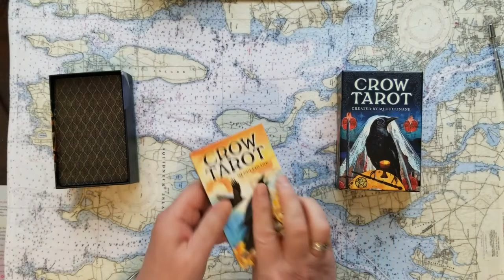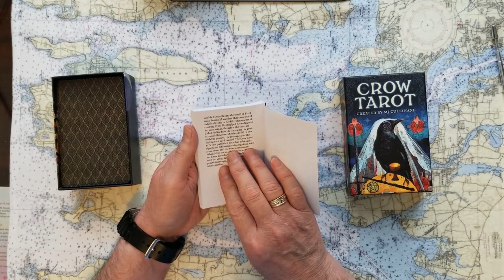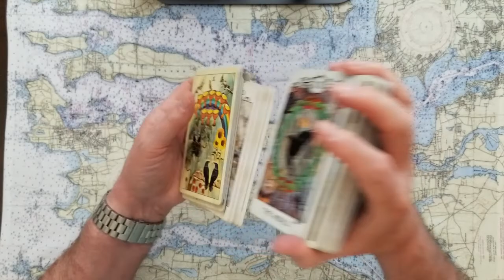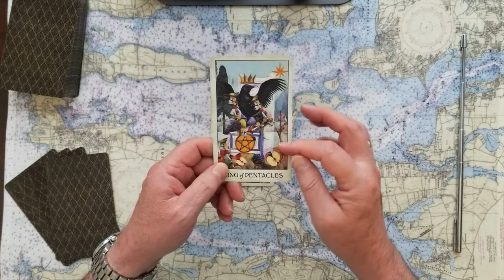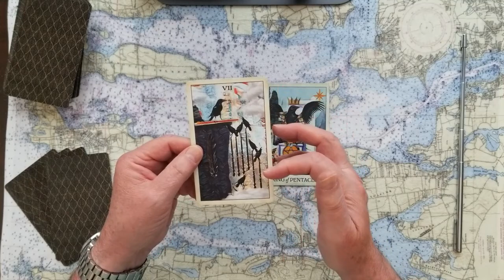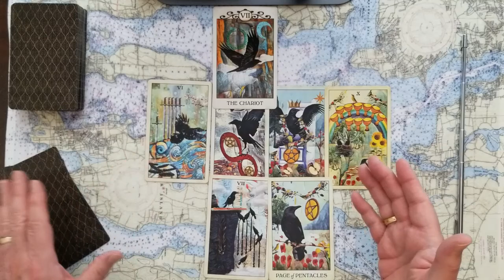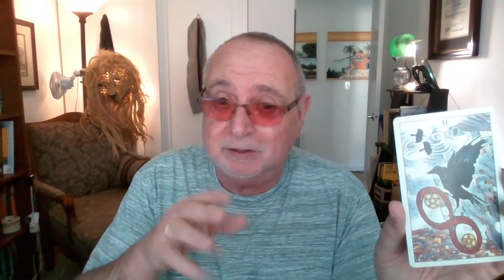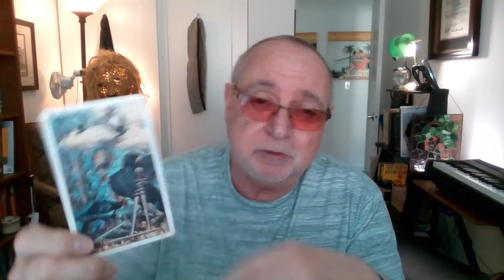Jan 6th Insurrection Organizers accountable MTG, Boebert, Hawley, Cruz, Graham, Tarot Card Reading.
Will the Jan 6th Insurrection Organizers be held accountable?MTG, Boebert, Hawley, Cruz, Graham, Tarot Card Reading.